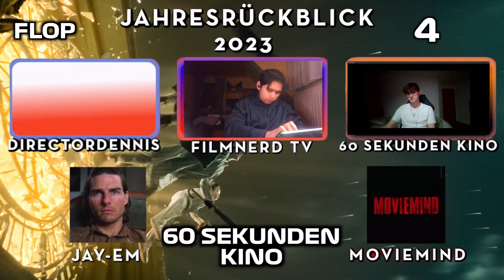DIE SCHLECHTESTEN FILME 2023 mit u.a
In diesen Video sprechen wir über die schlechtesten Filme 2023. Mitdabei sind @60SekundenKino @DirectorDennis @Propellerjunge und @StarWars-Rewatch  Wie seht eure Flop Listen aus? Schreibst mir in die Kommentare, bleibt aber bitte fair und freundlich.

Timestamps
0:00 Intro/Anmod
0:27 Evil Dead Rise (Platz 5: Moviemind)
3:57 Barbie (kurz) (Platz 5: Jay-Em)
6:23 Cocaine Bear (Platz 5: DirectorDennis)
11:49 Meg 2 (Platz 5: 60 Sekunden Kino)
14:39 Bottoms (Platz 5: Filmnerd TV)

22:24 Napoleon (kurz) (Platz 4: Moviemind)
23:48 Tar (Platz 4: Jay-Em)
26:44 65 (Platz 4: DirectorDennis)
30:17 Peter Pan & Wendy (Platz 4: 60 Sekunden Kino)
33:04 Ant-Man 3 (kurz) (Platz 4: Filmnerd TV)

33:39 Beau is Afraid (Platz 3: Moviemind)
37:01 Napoleon (Platz 3: Jay-Em)
41:35 The Marvels (Platz 3: DirectorDennis)
46:47 Hypnotic (Platz 3: 60 Sekunden Kino & Filmnerd TV + Platz 2: Moviemind)

52:37 Close (Platz 2: Jay-Em)
54:59 Barbie (Platz 2: DirectorDennis)
1:04:59 Dead for a Dollar (Platz 2: 60 Sekunden Kino)
1:06:43 Indiana Jones 5 (kurz) (Platz 2: Filmnerd TV)

1:06:53 The Exorcist Believer (Platz 1: Moviemind)
1:10:03 Indiana Jones 5 (Platz 1: Jay-Em)
1:16:08 Ant-Man 3 (Platz 1: DirectorDennis)
1:21:10 Winnie the Pooh: Blood & Honey (Platz 1: 60 Sekunden Kino)
1:24:31 Manta Manta Zwoter Teil (Platz 1: Filmnerd TV)
1:28:07 Ankündigung/Outro